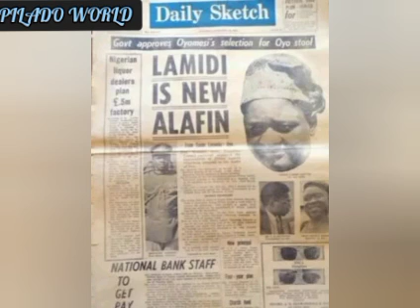WONDERFUL: FULL REVELATION OF HOW LATE ALAAFIN LIVÉD HIS LIFE TO THE FULLEST... DETAILS IN...